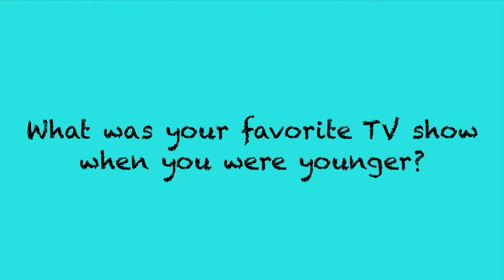Question of the Week - What's was your favorite show as a kid?